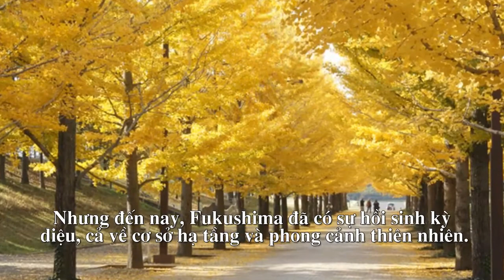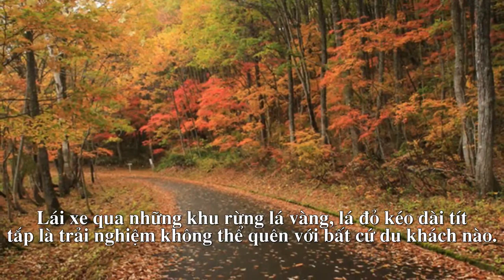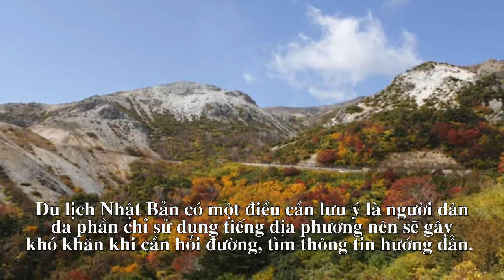Mùa thu ở 'vùng đất chết' của Nhật Bản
Sau 5 năm từ thảm họa kép, Fukushima từ một vùng đất chết trở thành điểm đến thu hút du khách Việt, đặc biệt là dịp mùa thu.